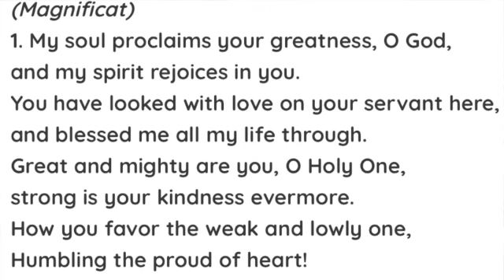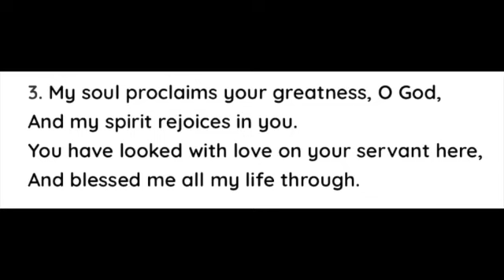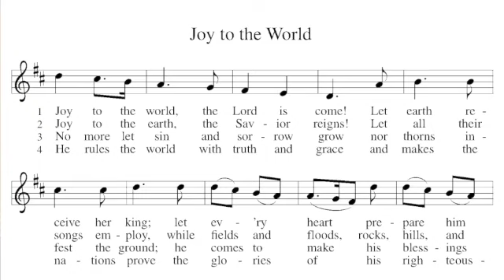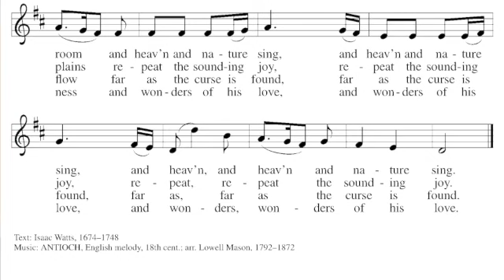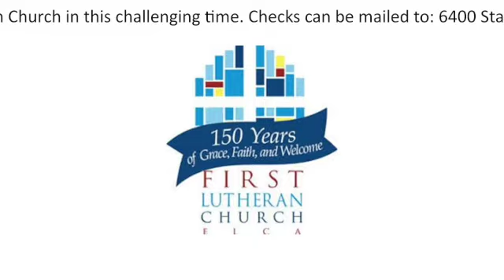Fourth Sunday of Advent 2020. First Lutheran Church, Mission Hills, KS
Welcome to worship at First Lutheran Church, Mission Hills, Kansas. Pastor Phil Vickers, Parish Administrator Dudley Hogue, Director of Music Jennaya Robison, Organist Charles Hoeft, Soloist Elise Robison.